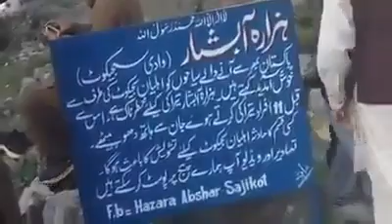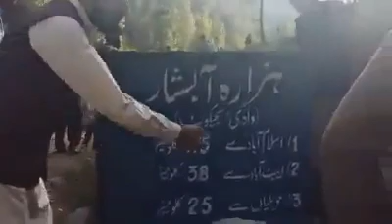Sajikot Waterfall during Summer